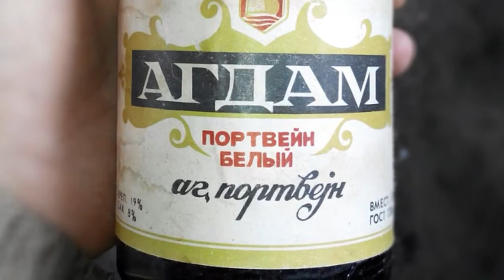группа ДК песня АГДАМ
Ты понял, что жизнь - дерьмо,
Смейся и веселись!
На каждом шагу вино,
Не мучай себя, нажрись!

Пропей свой последний рубль,
Бутылки последние сдай,
Пьяную приголубь,
На этой земле твой рай.

Если в кармане трояк,
Спрысни и знай наперед:
Глотки сухие ништяк
Ласково нам обожжет.

Пусть всё идет ко всем чертям,
Горит голубым огнем,
В твоем стакане Агдам,
Не бэмсь, еще всё путем.

Валяется друг, как свинья,
в облеванном пиджаке.
Друг, потерпи, скоро я
Лягу не вдалеке.
Лягу не вдалеке.